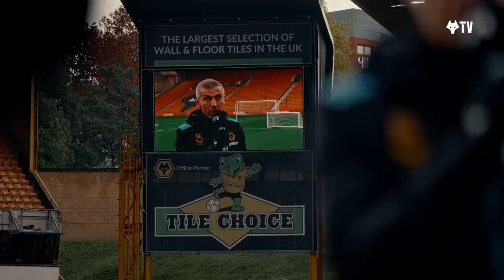Lemina overhead kick, Toti footwork and shooting practice | Wolves' Halloween open training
Watch our Halloween open training session at Molineux.

Gary O'Neil's men took to the Molineux turf to continue their preparations for Saturday's trip to Sheffield United, with a young audience in the stadium to watch the training action.

Check out a superb Craig Dawson block, a Mario Lemina overhead kick, more impressive Toti Gomes footwork and a handful of super strikes in the video above.